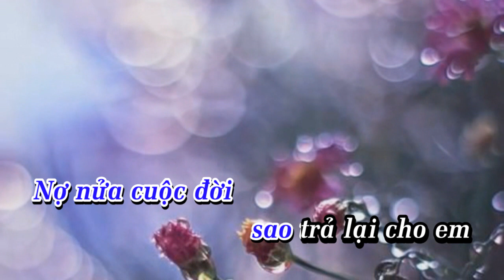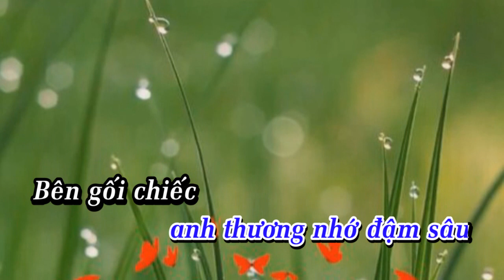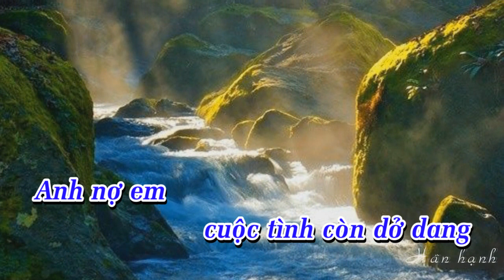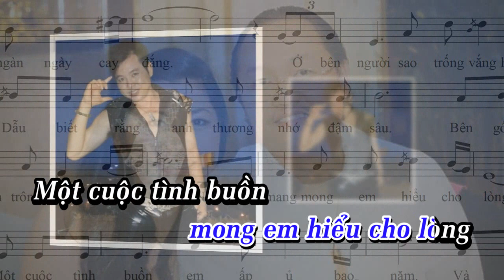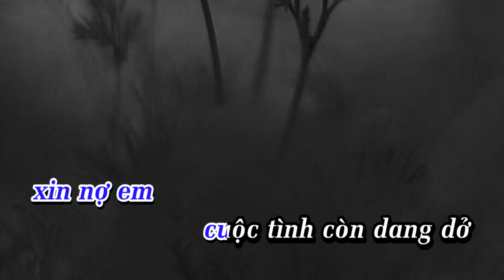ANH NỢ TÌNH EM ! . CS: HOANG DUNG : NHAC THO: PHUNG TRUNG CHINH 2019.